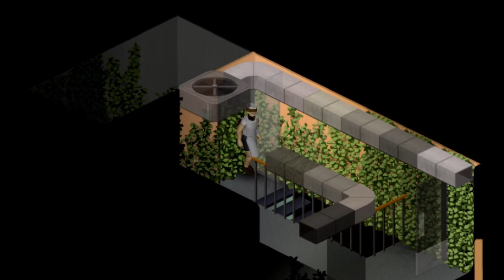I played as the most YOKED burger flipper in Project Zomboid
Mods: 10 years later with the Ravencreek map

In my uploads about Project Zomboid you will many different things as I tell a story about my adventure, intense moments that happen, how I survive, and how I eventually meet my death.

Project Zomboid is a hardcore sandbox zombie survival game. You roleplay as a character with a unique background trying to survive a zombie infested world. Death is easy and often. The fun of the game is seeing what you can accomplish before you reach your inevitable demise.